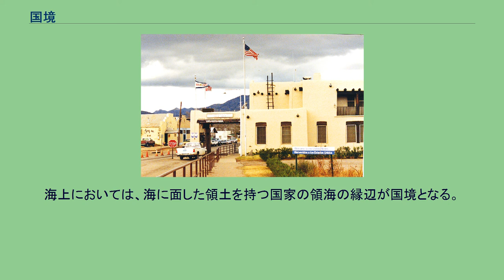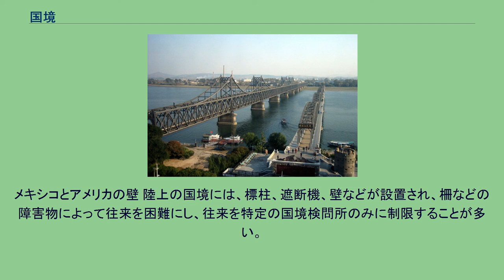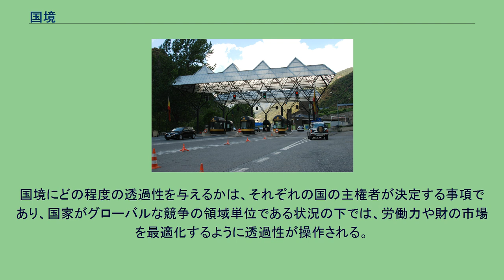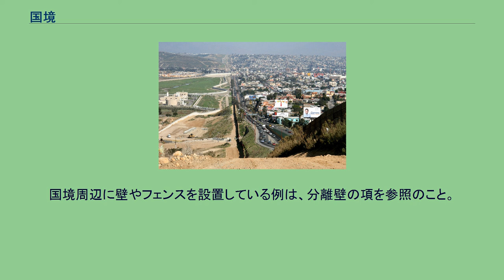国境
【人為的国境】オランダとベルギーの国境線が村の真ん中にあるバールレ＝ナッサウ及びバールレ＝ヘルトフの町の象徴的な家 国境（こっきょう）とは、国家の領域の境目、境界のことである。
【自然的国境】河川で区切った例。
中国・遼寧省丹東市から鴨緑江と朝鮮民主主義人民共和国・平安北道新義州市を望む（写真は中朝友誼橋と鴨緑江断橋） 【人為的国境】スイスとイタリアの国境、サン・ジャコモ峠の国境の礎石 自然物を人為的に国境とした例（中国と朝鮮民主主義人民共和国の境の白頭山天池） 地球は絶対的空間の広がりとして連続しており、自然地理学的な障害を別にすれば、本来人間や物体の自由な移動を許容するものである。
古来より、国家領域の周囲はフロンティアとして曖昧にされていたが、1648年のヴェストファーレン条約以降、主権国家は明確な領域を持つこととされ、地球の連続的な広がりを有界化して、バウンダリーとしての国境線が地表上にひかれることとなった。
国境は、陸上にある場合もあれば海上、湖上にある場合もある。
国境は大きく自然的国境と人為的国境に二分される。
いずれもこれを境として、国の領土または領海を分ける。
海上においては、海に面した領土を持つ国家の領海の縁辺が国境となる。
海を隔てながらも領海が接している国家の場合、両者はその境界ラインで国境を接することになる。
ただし、国際法上、領海の範囲は領土の基線から最大12海里（約22.2km）までという範囲に限られるため、幅44.4km以上の海によって隔てられる国家同士は、 国境と国境の間に公海を挟むことになる。
ただし、領海の外側には接続水域と排他的経済水域が存在しており、特に後者は通例として200海里（約370km）という広大な範囲を占めるため、複数の国家の排他的経済水域が直接に接することは多く見られ、この接触ラインが国同士の経済的権益の境界線となる。
また、大洋に散在する島々からなる島嶼国家同士の場合、世界地図では両国の領土の中間ラインに境界線を描いている。
サウジアラビアとイエメンの間の砂漠地帯には国境が未確定な地域がある。
サウジアラビア政府が遊牧民の移動に支障を来さないよう国境を決めなかったこと、またサウジアラビアとイエメン間で油田をめぐる紛争があったことが背景にあった。
しかし、湾岸戦争の発生後、サウジアラビア政府は地域の安定を重視して周辺国との国境線画定交渉を積極的に進めた。
サウジアラビアとクウェートの間も遊牧地であったことから自由に出入りできる中立地帯になっていた。
しかし、石油基地の建設による定住民の増加、遊牧民の減少などから旧中立地帯は南北に分割された。
アメリカ＝メキシコ国境の検問所（手前が米国、奥がメキシコ） 左側のサンディエゴの国境警備隊事務所と、右側のメキシコティフアナの間の国境フェンス。
メキシコとアメリカの壁 陸上の国境には、標柱、遮断機、壁などが設置され、柵などの障害物によって往来を困難にし、往来を特定の国境検問所のみに制限することが多い。
また国際空港や陸上の国境検問所では、出入国管理（パスポート・コントロール、イミグレーション・コントロール）を行ない、多国間との財物や人の透過性を制御する。
国境にどの程度の透過性を与えるかは、それぞれの国の主権者が決定する事項であり、国家がグローバルな競争の領域単位である状況の下では、労働力や財の市場を最適化するように透過性が操作される。
査証や在留資格の許可数や、非合法で入国した労働者取締の強度がこの透過性操作に当たる。
国境の物理的な強度は、この社会的透過性の程度によって規定される。
透過性が低い国境は、壁や地雷原などにより、二重三重に封鎖され、人の往来が許されないだけでなく、人の自由や権利にとっても国境であるといわれることもある。
ドイツが東西に分割されていた当時の境界などがその例である。
二国間の主義主張の違い及びそれに伴う紛争、戦争、経済格差などを理由にして国境を封鎖し、物資や人的往来を禁止、大きく制限している地域も存在する。
代表例では、旧東西ドイツ国境（ベルリン封鎖、ベルリンの壁など）、朝鮮半島軍事境界線。
珍しい例では、リベリアが2014年の西アフリカエボラ出血熱流行に伴い、自ら国境を封鎖した事例がある。
国境周辺に壁やフェンスを設置している例は、分離壁の項を参照のこと。
三国国境（tripoint）は3ヵ国の国境が一点で交わる場所である。